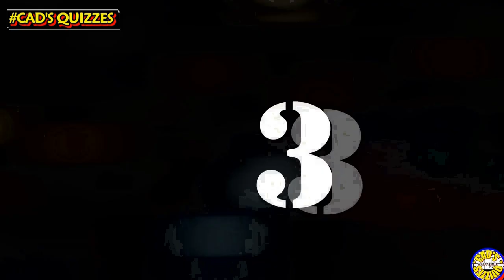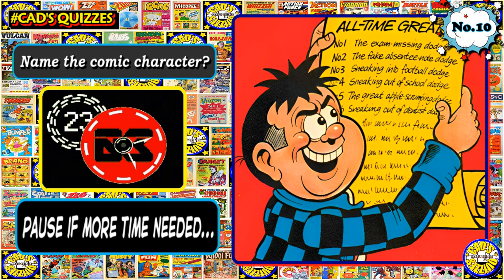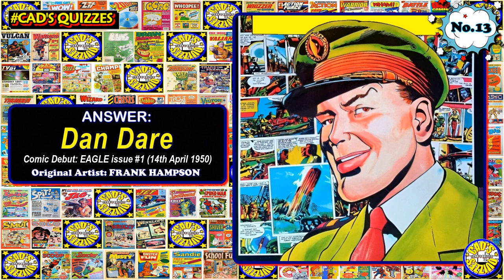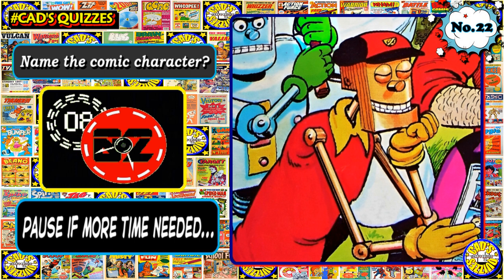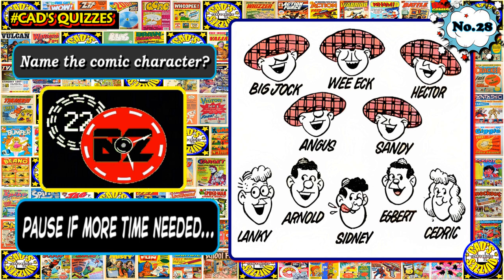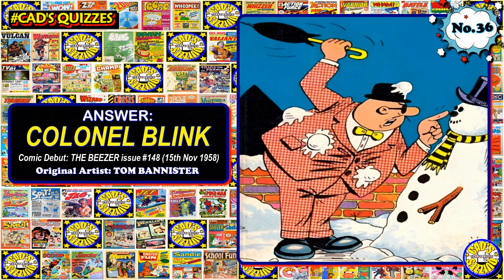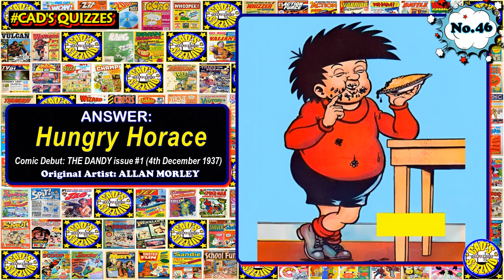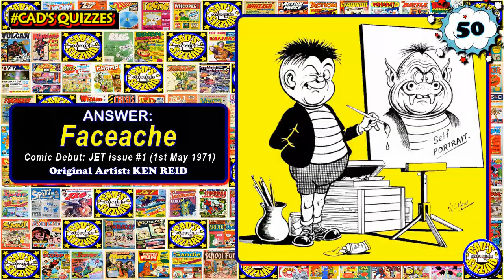British Comics Quiz Vol. #1 - PICTURE QUIZ - 50 Characters - Difficulty: EASY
British Comics Quiz! 50 characters from all your favorite British comics to guess at. GOOD LUCK.

Answers to Quiz:
1. DENNIS THE MENACE
2. THE BASH STREET KIDS
3. BANANAMAN
4. DESPERATE DAN
5. BERYL THE PERIL
6. OOR WULLIE
7. BUSTER
8. MINNIE THE MINX
9. JUDGE DREDD
10. ROGER THE DODGER
11. ROY OF THE ROVERS
12. KORKY THE CAT
13. DAN DARE
14. BIFFO THE BEAR
15. BULLY BEEF AND CHIPS
16. LITTLE PLUM
17. FRANKIE STEIN
18. BILLY WHIZZ
19. THE BROONS
20. POP, DICK AND HARRY
21. SHINER
22. BRASSNECK
23. MICKEY THE MONKEY
24. THE THREE BEARS
25. THE NUMSKULLS
26. SWEENY TODDLER
27. GNASHER
28. THE JOCK AND THE GEORDIES
29. X-RAY SPECS
30. KEYHOLE KATE
31. GINGER
32. ROGER MELLIE
33. BALL BOY
34. TRICKY DICKY
35. BABY-FACE FINLAYSON
36. COLONEL BLINK
37. SID'S SNAKE
38. WALTER THE SOFTY
39. CUDDLES AND DIMPLES
40. CHALKY
41. WINKER WATSON
42. MIRACLEMAN
43. LORD SNOOTY AND HIS PALS
44. SLAINE
45. ODD BALL
46. HUNGRY HORACE
47. LITTLE MO
48. LAZY BONES
49. CAPTAIN HURRICANE
50. FACEACHE